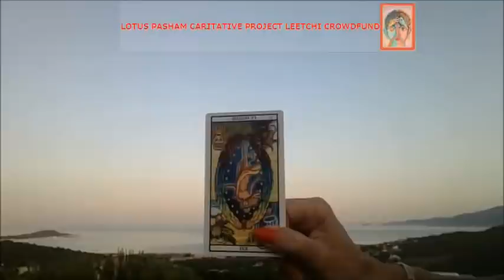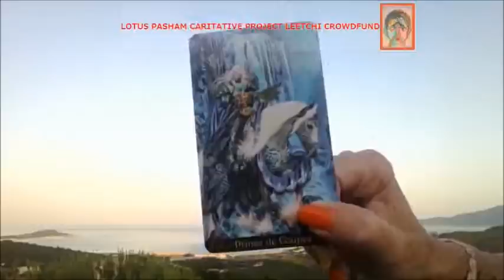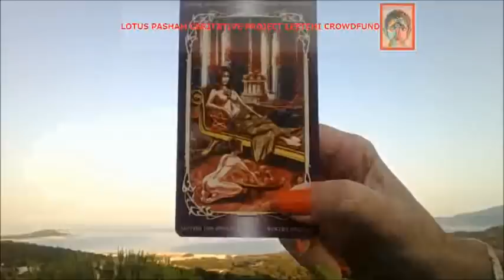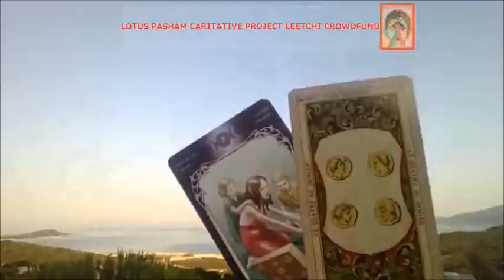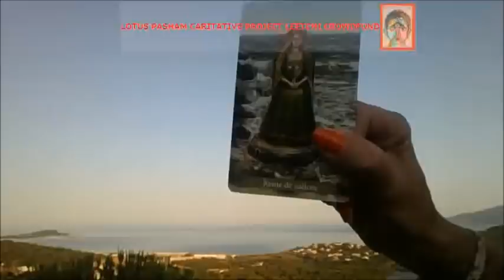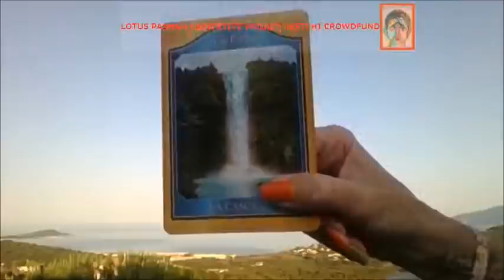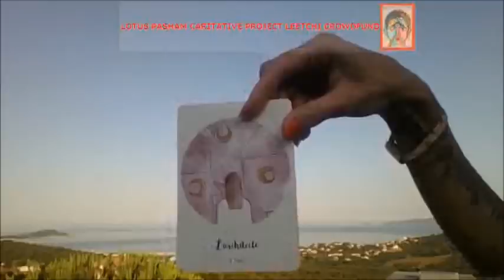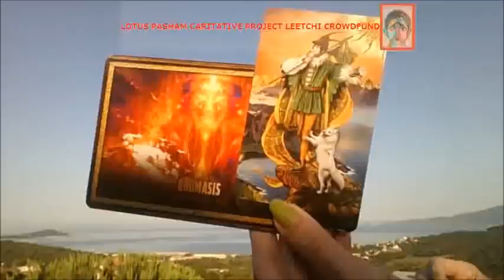MASCULIN 28 07 2020 UN CADEAU POUR ME FAIRE PARDONNER